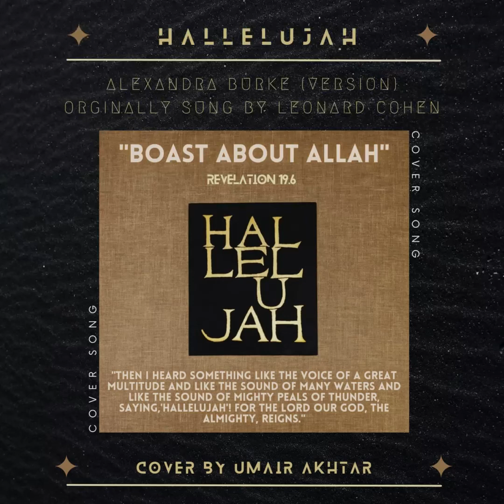Hallelujah (Alexandra Burke Version) - Leonard Cohen | Cover Song | Umair Akhtar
**VOCALS RECORDING ON MY NEW DYNAMIC MICROPHONE (Shure SM 7b).

Vocalist: Umair Akhtar

Audio Interface: Scarlett Studio USB Interface
Studio Microphone (Dynamic Microphone): Shure SM 7b
Studio Headphones: HP60 MkIII professional closed-back headphones, for clear and comfortable audio playback, mixing, and monitoring.

* PUT ON YOUR HEADPHONES FOR A BETTER EXPERIENCE (Because it make difference).